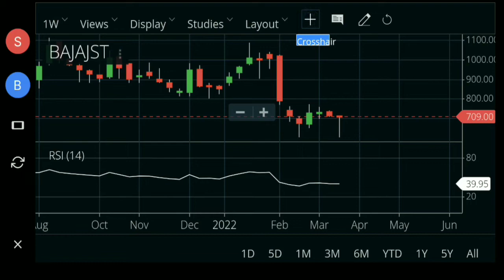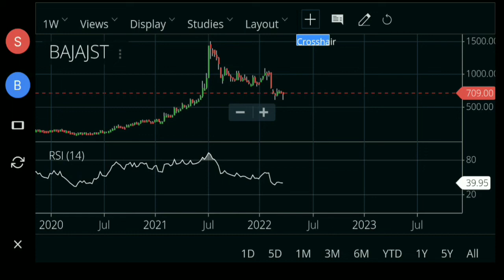bajaj steel share price | bajaj steel share news | bajaj steel share analysis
Highlights :-